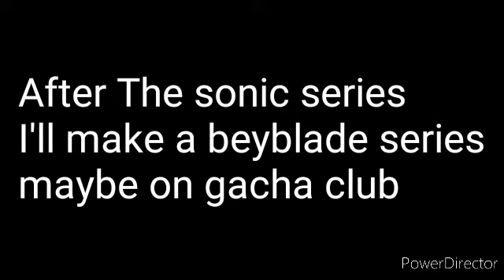The Adventures of Sonic and friends(S2:Ep3) read description